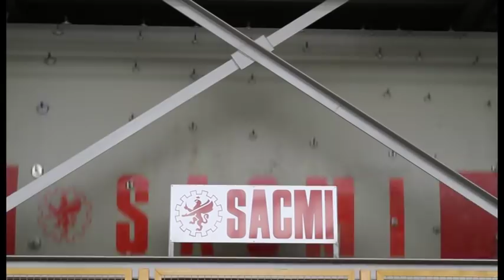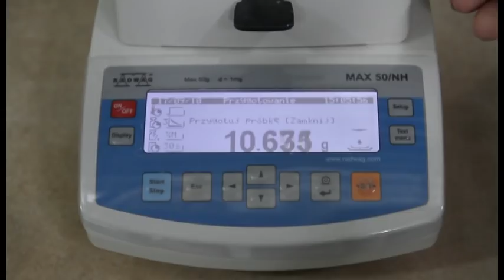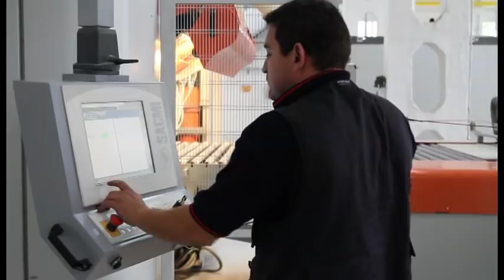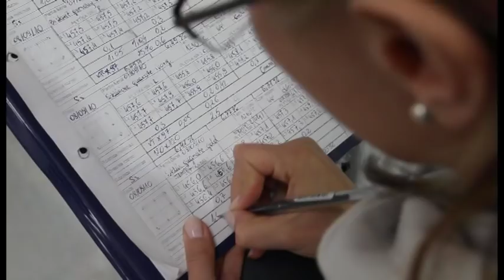SACMI - Ceramica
Muestra de la tecnología y la maqunaria que desarrolla SACMI